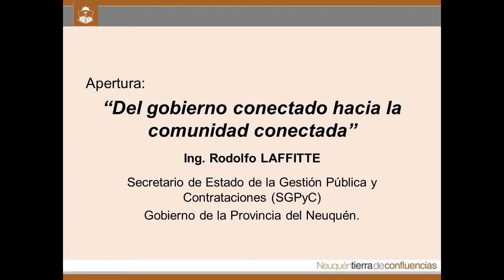Apertura 1ª Jornada de Referentes de Integrabilidad Rodolfo Esteban Laffitte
Discurso Ing. Rodolfo Esteban Laffitte en apertura de las Jornadas Referentes de Integrabilidad de la Pcia del Neuquen. 01/11/2011.